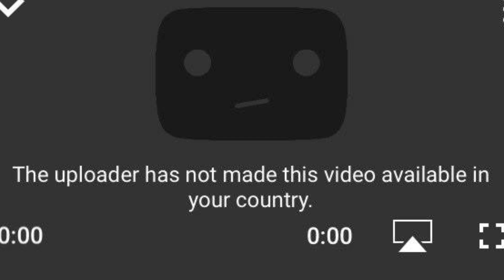How to Fix YouTube Error The uploader has not made this video available in your Country Solved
Talk soon,

Abid Akay